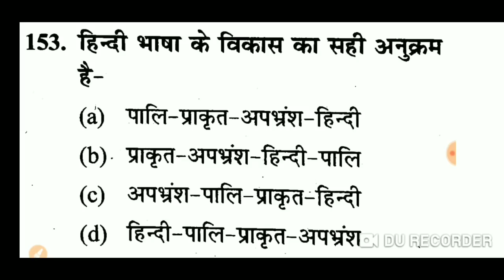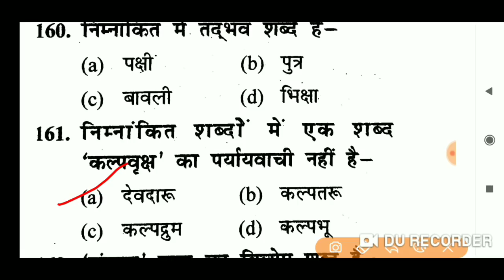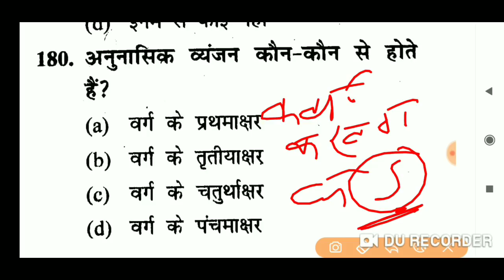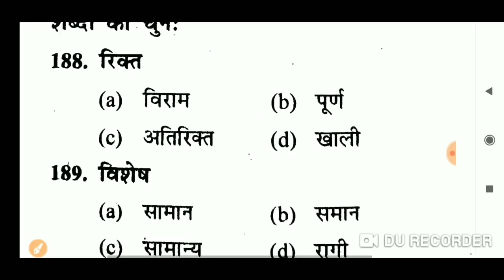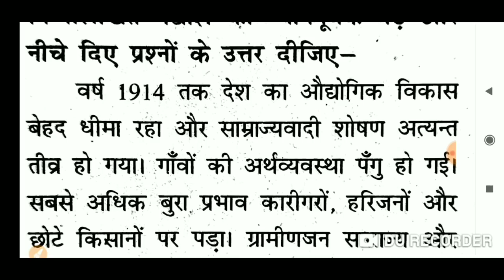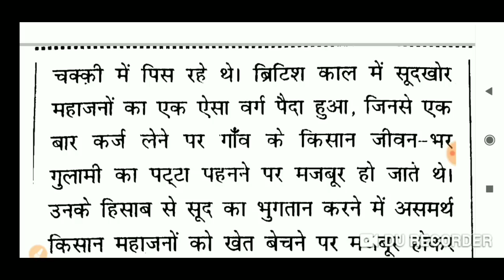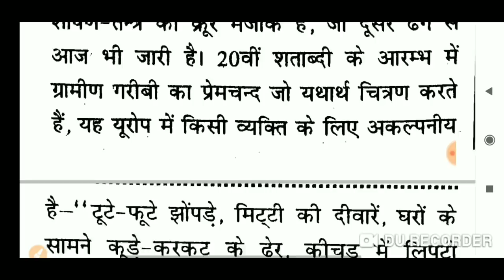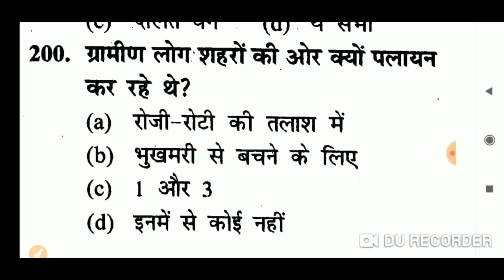UPSSSC MANDI PARISHAD HINDI DAY-4 | UPSSSC LOWER PCS | KANIKSHA SAHAYAK | BSA TRICKY CLASSES